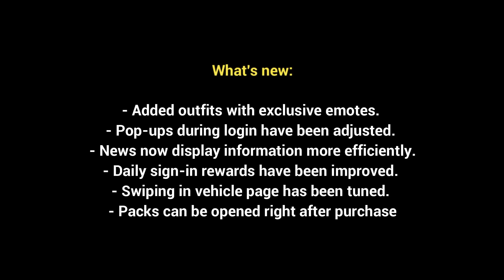BGMI Live in Telugu, RK Telugu Gamer telugugamer unqgamer